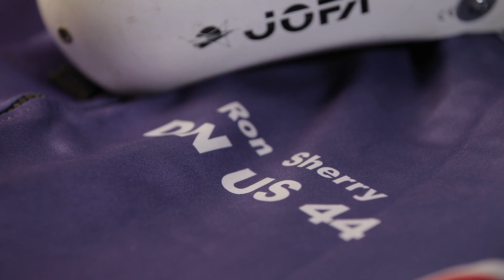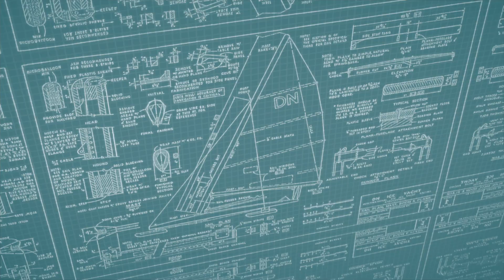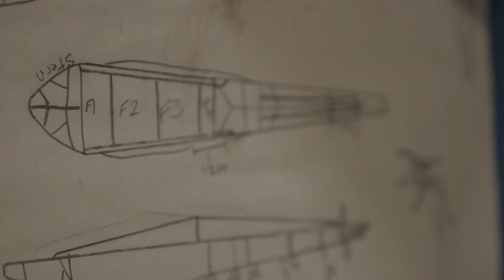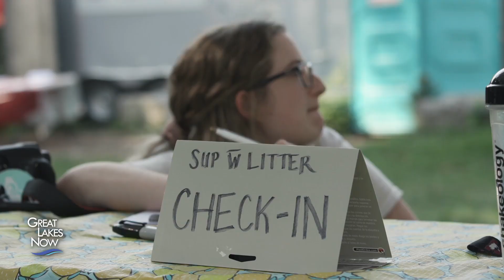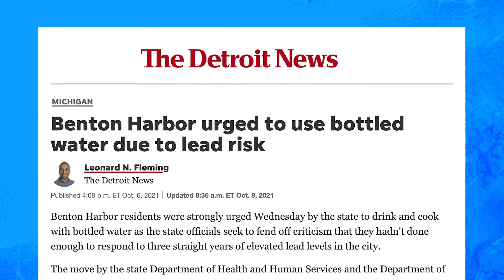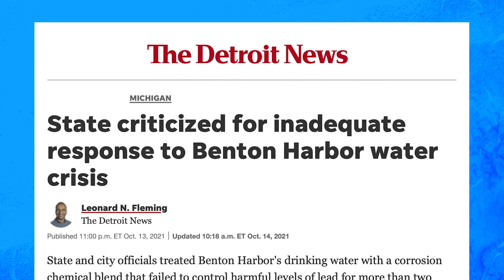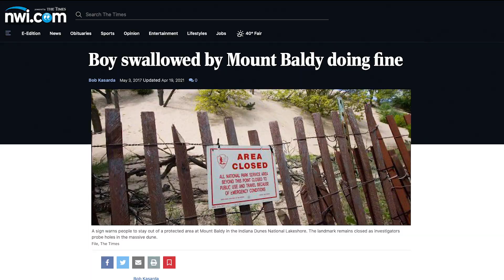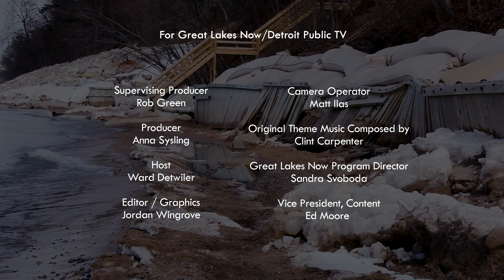Surf and Slide - Great Lakes Now Full Episode - 2203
Head out for some ice boating with Host Ward Detwiler and then go winter surfing with the all-female Lake Surfistas. Plus get caught up on news about the lakes you love with our new monthly feature “The Catch.”